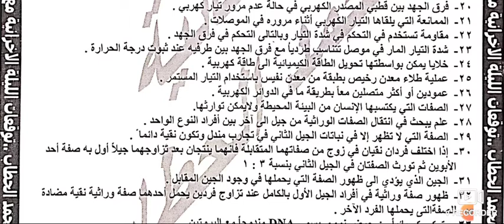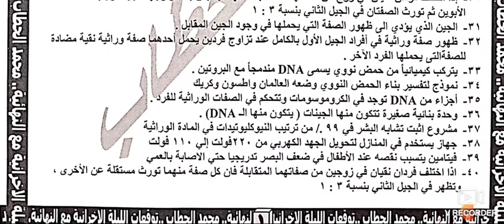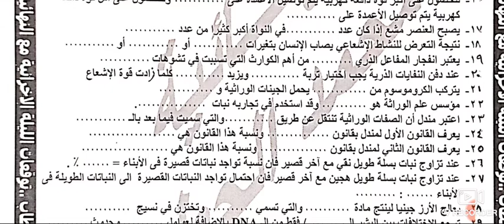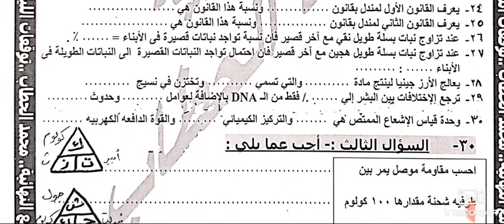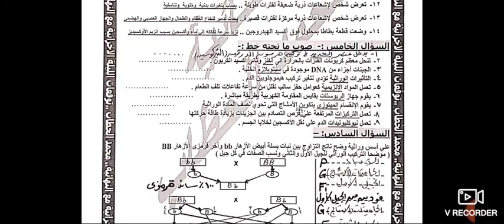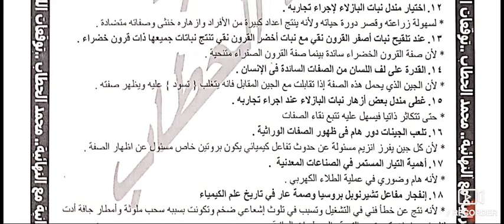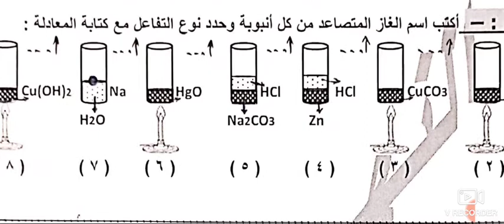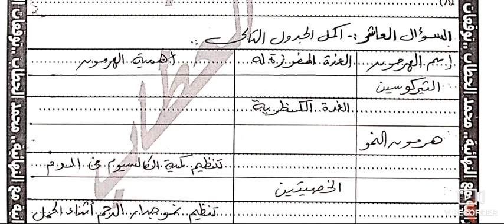علوم-الثالث الإعدادي-مراجعه نهائيه